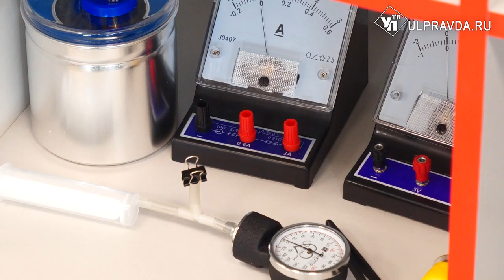Новые лаборатории и подготовка к ОГЭ. В Ульяновской области открыли 38 «Точек роста»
В 19 муниципальных районах региона открылось 38 «Точек роста». Обучаться в них будут более 22 тысяч детей. Чем будут заниматься в одном из таких образовательных центров в Чердаклинском районе, выясняла Светлана Карпухина.